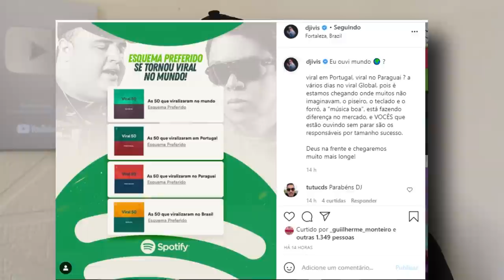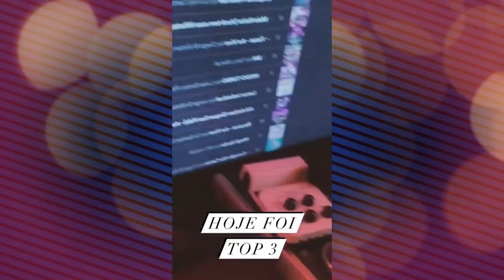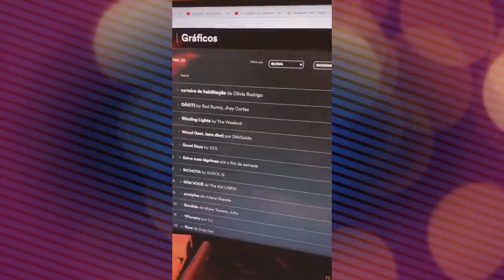EMOCIONANTE DESABAFO DE DJ IVIS -TUDO ISSO PORQUE DO FEAT COM TARCISIO DO ACORDEON!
DJ IVIS DESABAFA EM SUAS REDES SOCIAS POIS O CANTOR ENTROU NO TOP 200 VIRAL GLOBAL DO SPOTIFY COM A MUSICA ESQUEMA PREFERIDO FEAT COM TARCISIO DO ACORDEON